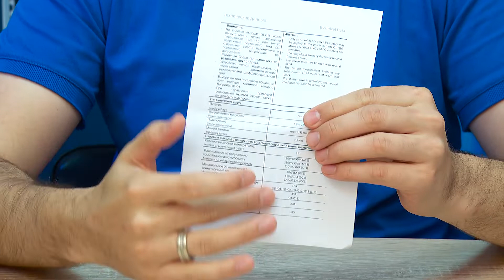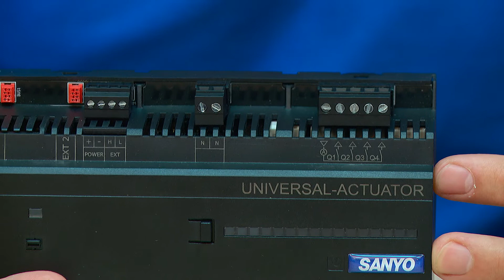Универсальное Реле SANYO. Обзор и распаковка. Оборудование для умного дома.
Серия видео про обзор и распаковку оборудования SANYO. В этом видео внимательно рассмотрим устройство с близкого расстояния. Здесь Вы можете узнать про все преимущества нашего оборудования.
В других видео будем рассказывать уже про подключение и настройку.